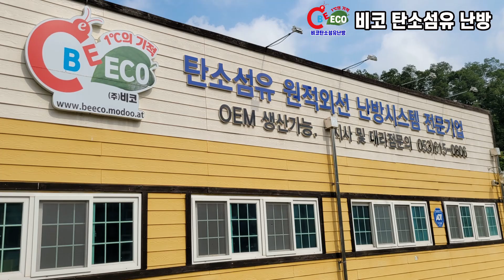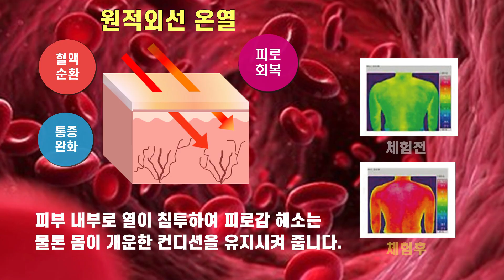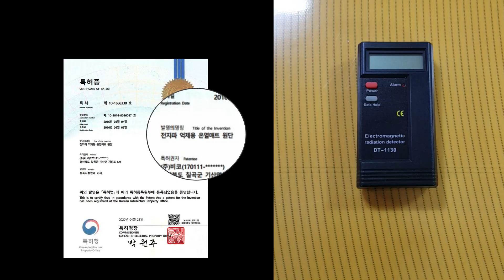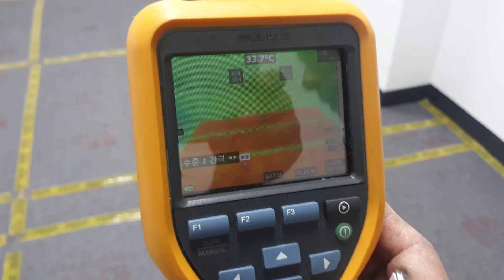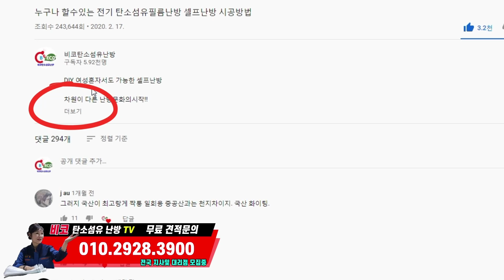주택신축현장 신소재 탄소섬유 원적외선 복사열난방 안내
4차산업 혁명시대를 맞이한 지금 신의소재라 불리며
크게 각광받고있는 꿈의신소재 탄소섬유 발열체!!

열효율우수 난방비 절감
원적외선 90.6% 방출로 건강을...
항균, 탈취작용
전자파 걱정없는 탄소섬유
5분이내 쾌속난방
셀프난방이가능한 초간편 시공
내구성및 안전성 우수

본사 주소: 경북 칠곡군 기산면 지산로 621

▣ 비코 탄소섬유 발열체 모바일홈페이지
▣ 비코 탄소섬유 발열체 공식 홈페이지
▣ 비코 탄소섬유 네이버 블러그
▣ 비코 탄소섬유 티스토리